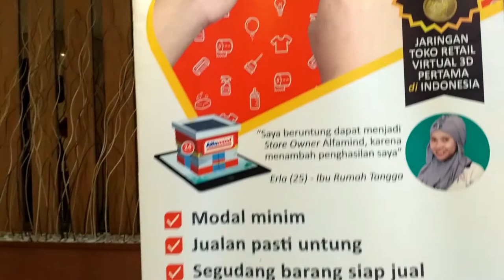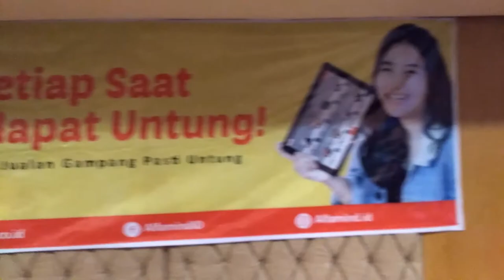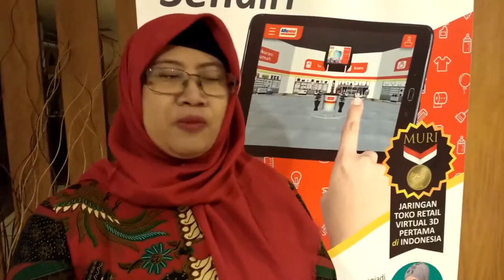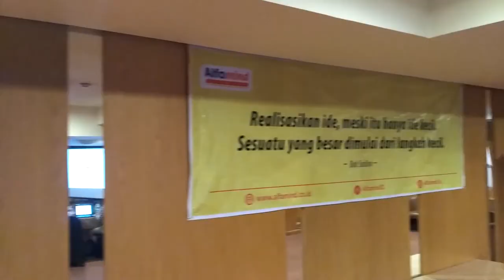ABCGM : Alfamind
STRABIZ TV